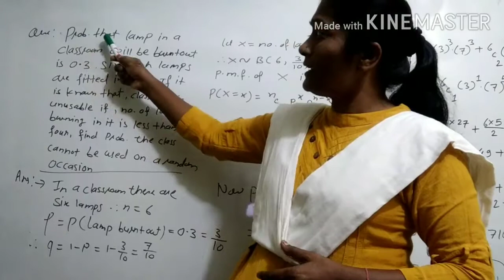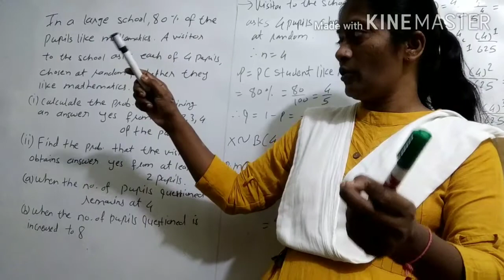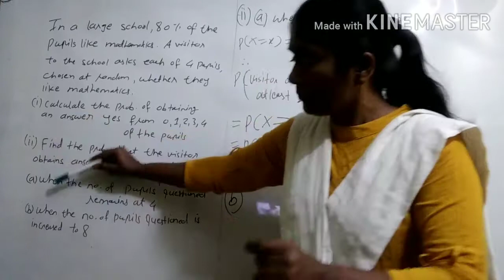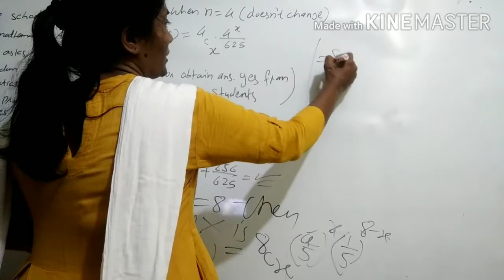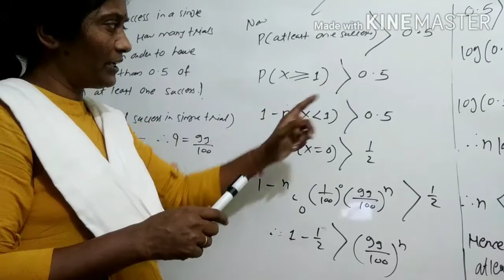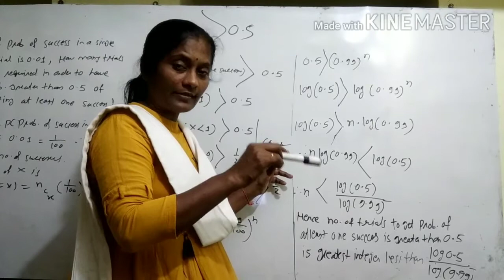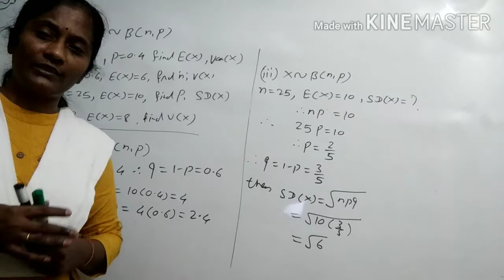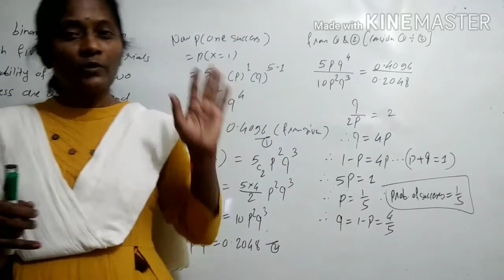Binomial distribution video no 3